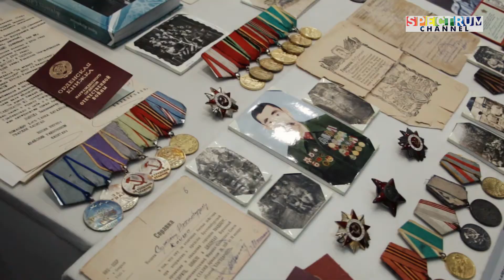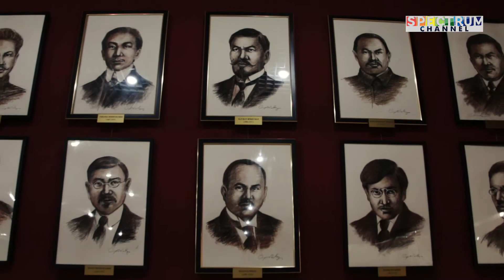The Military Historical Museum - Field Trip